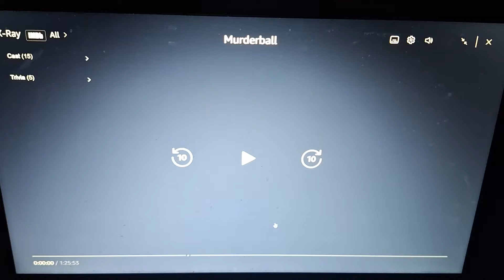Opening Logos Murderball (AD)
ThinkFilm, MTV Music Television Films, Paramount Pictures, AE Indie Films & Participant Productions (Rated R)

Opening Logos Of Murderball (AD)

Narrator. Roy Samuelson (In WGBH)